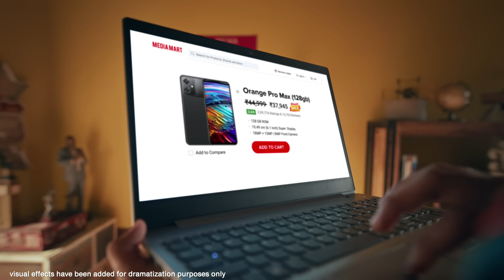Festive shopping got you counting coins?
This festive season, don’t go broke!
Get lifesaving deals with POCO on Flipkart Big Billion Days.